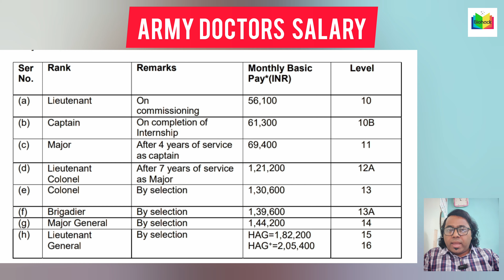NEET AFMC UPDATE🔥। Indian army MBBS ডাক্তারদের Salary কত? আরো কি কি সুযোগ সুবিধা পায়?